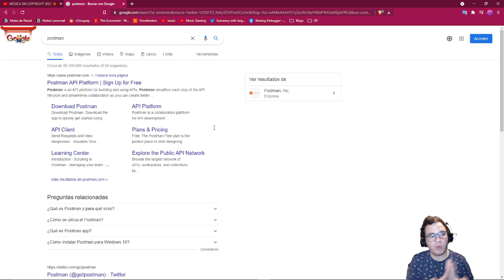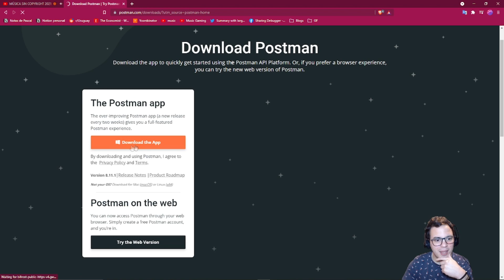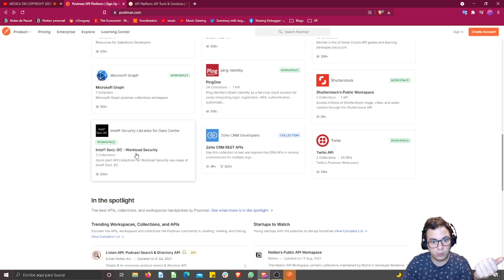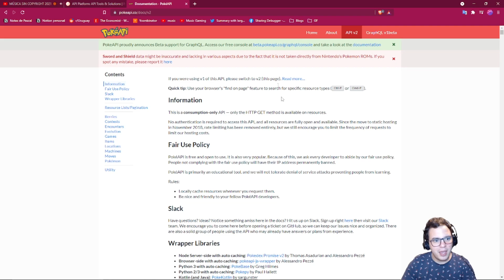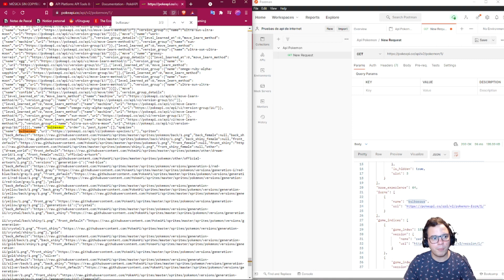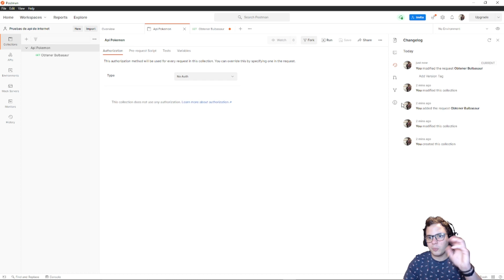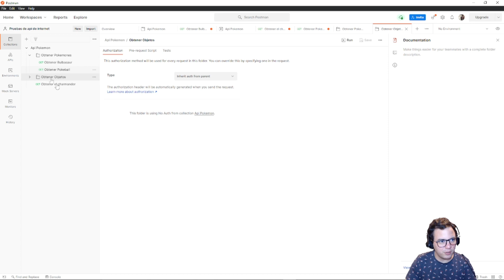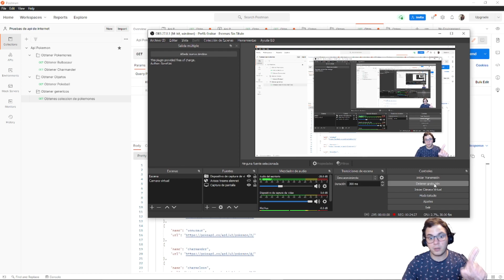Como usar Postman para probar apis - Tutorial Postman api de pokemon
En este tutorial sobre postman aprenderemos a probar apis con postman y como usar postman. Este es un tutorial en español desde cero para probar apis de internet. En particular la api de pokemon.